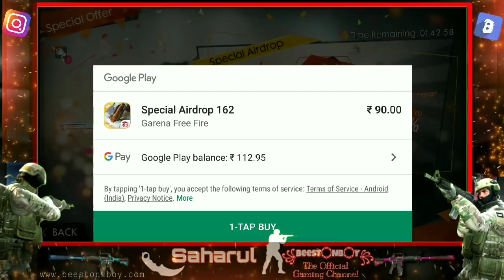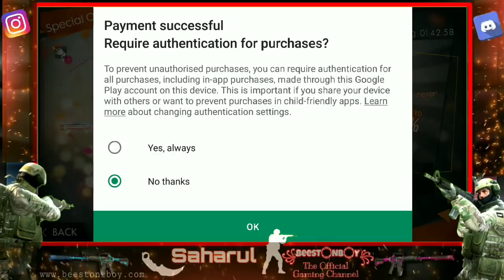FreeFire Lucky Chance To Win AK47 Permanent Skin 92%OFF 300 Diamonds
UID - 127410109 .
In Game Name - ᏴᴇꜱƬᴏɴꦿᏴᴏʏ

🖐️ Tags Ignore 🖐️ Ненужные теги: xxxtentacion, empire, rap, bad vibes forever / empire, hip hop & rap, xxx, look at me, lil pump, music, bad vibes forever, sad, sad!, juice wrld, members only, hope, music video, 2017, hip-hop, the, ski mask the slump god, エックスエックスエックステンタシオン, revenge, ?, llj, jmp, hip hop, jocelyn flores, wishing well, ski mask, tentacion, икстентасион, xxxtentacion tribute, pop, lil wayne, live, wifisfuneral, official, rip, jahseh onfroy, yung bratz, 2019, trap, jahseh, jesus honcho - infatuated (official music video), emotional rap, yung bratz xxxtentaction, elevator, yung bratz xxxtentacion, elevator xxxtentacion, yung bratz lyrics, xxxtentacion songs, infatuated, xxxtentacion yung bratz, yung bratz artist, arms around you song, arms around you, sway lee, arms around you tribute, rap music, pop music, proudcatowner, xxx tentacion, hip hop music, armaroundyou, armsaroundyou, yung bratz rap, yung bratz song, elevator audio only, yung bratz audio only, yung bratz new song, lilpump, swaelee, maluma, pump, xxxtentacion original, miami, новая песня, альбом, новый альбом, cover, клип, плагиат, rauf faik я люблю тебя, rauf faik альбом, рауф и фаик плагиат, украли песню, кавер, рауф и фаик детство, rapper, murder, cbs 4 news evening, infinite militia, rauf faik, рауф и фаик,ik - детство, детство, рауф фаик, rauf faik из за тебя, байт, xxxtentacion live, concert, rolling loud, 88rising, tour, denzel c..., save me (audio), eminem rip donald trump, eminem diss donald trump, втренде, новый клип, украли у тентасьона, тентасьон, rauf faik плагиат альбома, naruto vs sasuke, naruto, amv, save me, xxxtentacion - save me (lxry remix), 1 hour, 1hour, loop, xxxtentacion - save me, lil peep, hand, react to xxxtentacion death, react to xxxtentacion, rappers react, xxxtentacion killed, react to xxxtentacion dead, club, helping, pompano, cinema, hour, one, joey bada$$, the remedy for a broken heart, heart, broken, ジョーイ・バッドアス, infinity (888), legend's never die, legends never die, インフィニティ (888), for, remedy, download, mp3, listen, seamless, video, replay, beats, beat, long, xxxtentacion dead, rip xxxtentacion, tyga, xxxtentaicon fight, xxxtentacion leak, xxxtentacion leaked, 6ix9ine, justin bieber, 6ix9ine xxxtentacion trollz, 6ix9ine xxxtentacion, 6ix9ine trollz, xxxtentacion unre leased, xxxtentacion 2020, ricch, roddy, roddy ricch, ieatpussy, the box, box, xxxtentacion alive, roddy ricch the box, xxxtentacion roddy ricch, trollz 6ix9ine, justin bieber la bomba, look at me bass boosted, look at me clean, look at me instrumental, look at me now, look at me juice wrld, look at me 1 hour, look at me carrie underwood, look at me now clean, look at me now chris brown, look at me i put a face on wow, look at me now lyrics, sauce!, sauce, onfroy, xxxtentacion if was back, members only vol 4, xxxtentacion look at me, look at me xxtxtentacion official lyrics, xxxtentacion bmw i8, xxxtentacion bmw, ihaterappers, lore, song, soundcloud, new, lit, dont cry lil wayne, don't cry, xxtenations, dont cry, lil wayne don't cry, fire, hot, реакция на смерть xxxtentacion, official audio, xxxtentacion - look at me! (audio), hanging, звезды о xxxtentacion, гибель xxxtentacion, r&b, xxxtentacion - everybody dies in their nightmares (audio), everybody dies in their nightmares (audio), lil wayne 2019, xxtentacion, xxtentacion - bad! (official music video), mumble, extended , xxxtentacion 17, xxxtentacion - xxtentacion - bad! (official music video), bad!, skins album, skins, bad, xxxtentacion ?, hope xxxtentacion, nle choppa, dababy, blueface, don't cry lil wayne, flex, emo, xxxtentacion hope, chill, emotional, riot, official video, yung dagger dick, moonlight official video, moonlight xxxtentacion, xxxtentacion moonlight, репэр, батл, рэп-культура, канье уэст, убийств)ayne 2019, xxtentacion, xxtentacion - bad! (official music video)